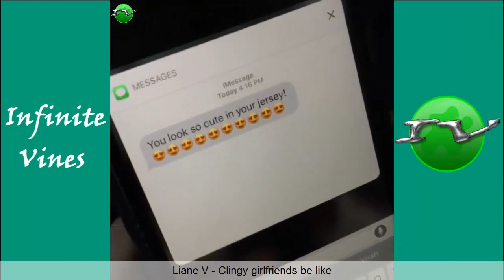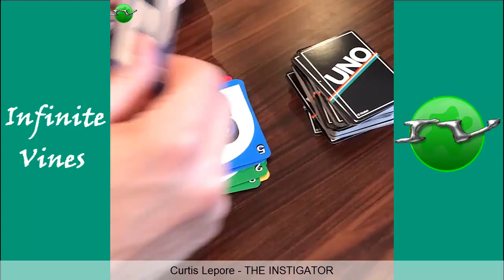Try Not To Laugh With Best Facebook and Instagram Videos Compilation 2016 (Part 14)